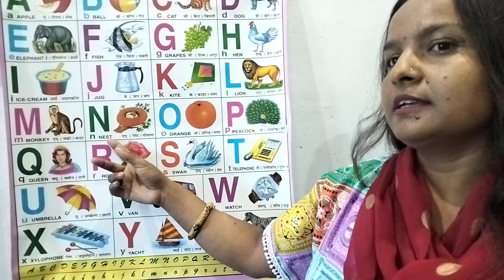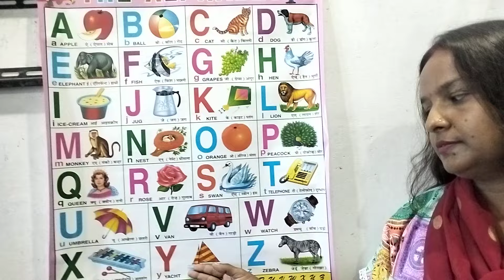ABCDEF, AtoZ, Counting 1to10, alphabets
a b c d, atoz